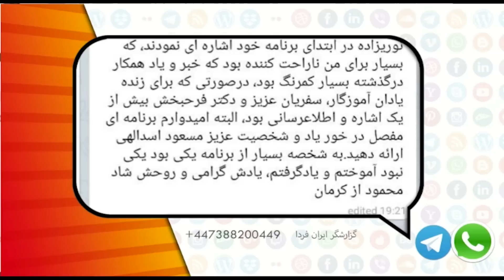شما و ایران فردا یکشنبه 30 مرداد 1401